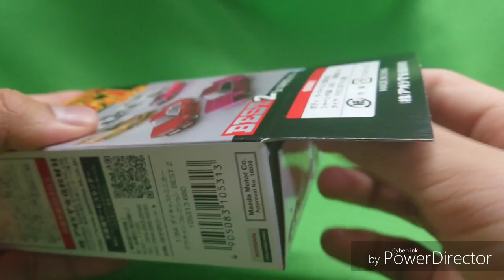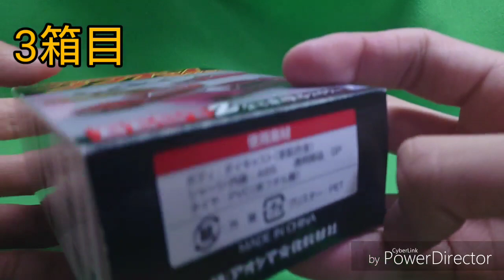【グラチャンコレクション】リベンジで3箱開封したら…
満足満腹！

ミニカー
アオシマ
トミカ
グラチャンコレクション